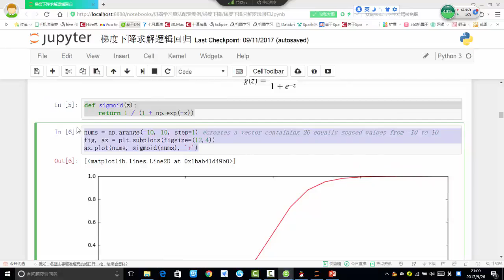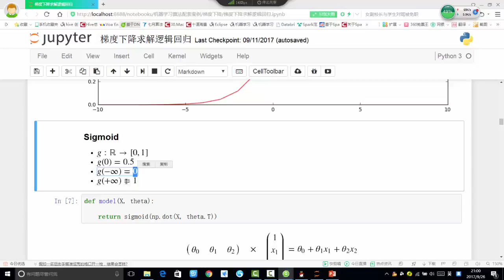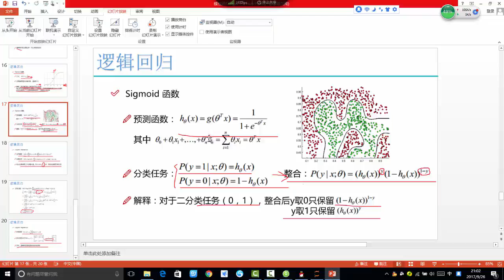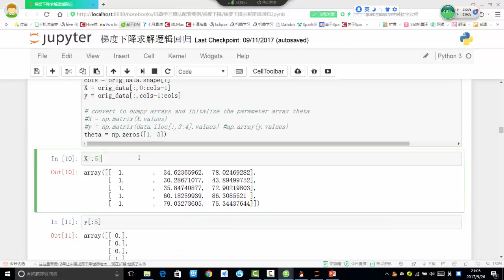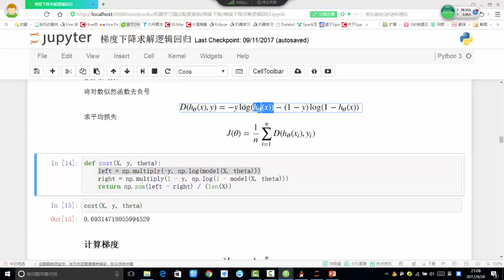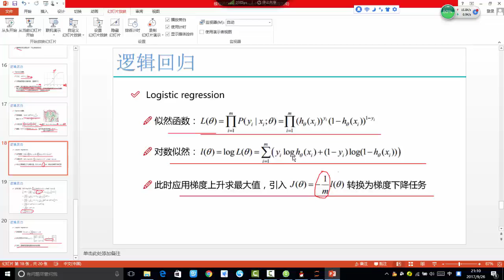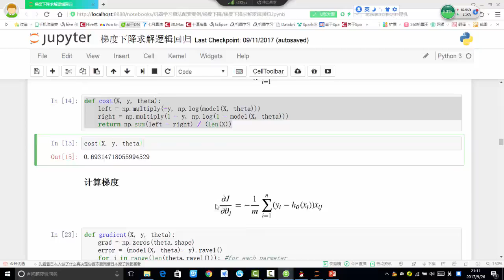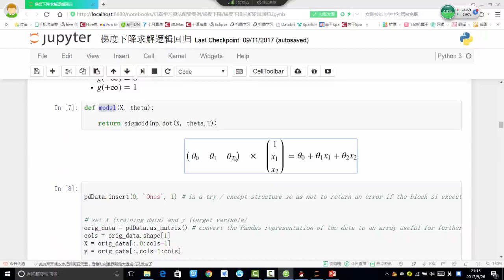26 机器学习入门篇丨3 案例：Python实现逻辑回归与梯度下降丨2 案例实战：完成梯度下降模块